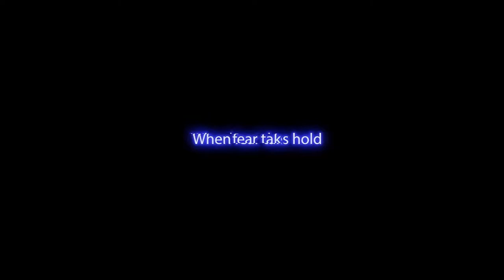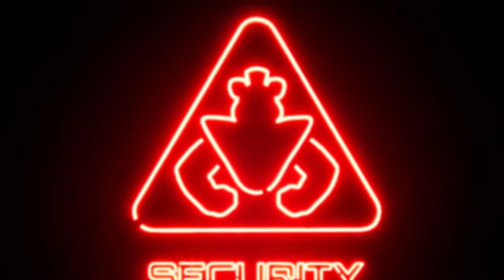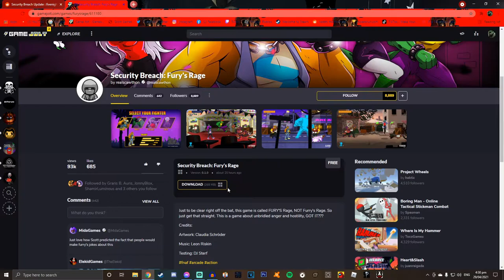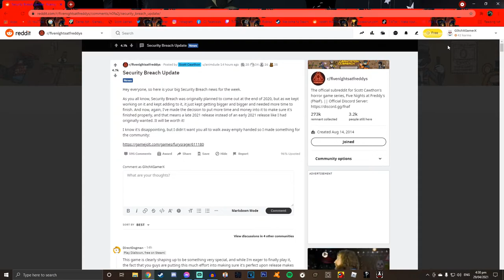So FNAF: Security Breach has been DELAYED again to late 2021 release...